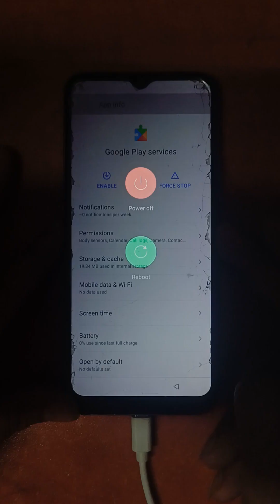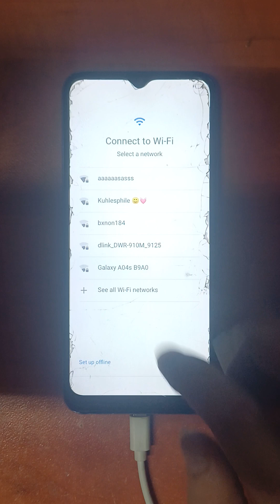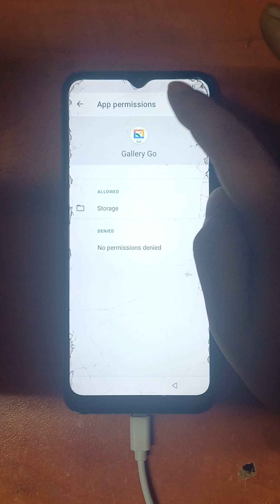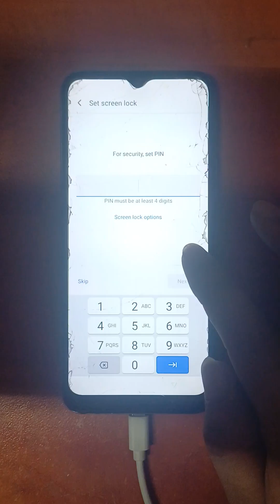itel vision 1 pro frp bypass/ howbto bypass itel vision 1 pro frp bypass( very easy mthed)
itel vision 1 pro frp bypass very easy mhted/ how to bypass itel vision 1 pro frp bypass#frp